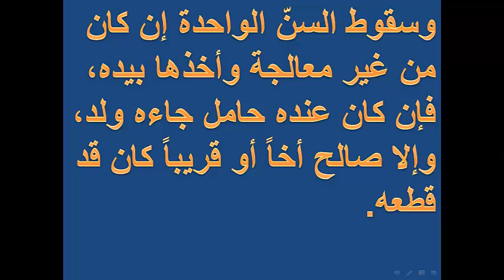تفسير رؤية خلع الضرس فى المنام